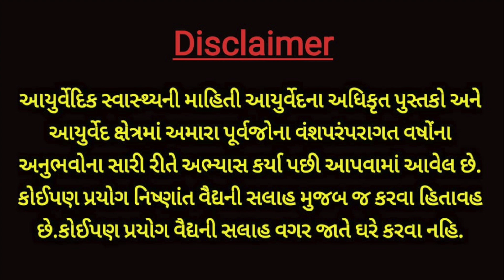હાલતા-ચાલતા દિવસમાં આ 5 પાન ખાય લેજો -પેટ,સાથળ,કમર તથા ચરબીના થર ઓગળવા લાગશે - weight loss tips